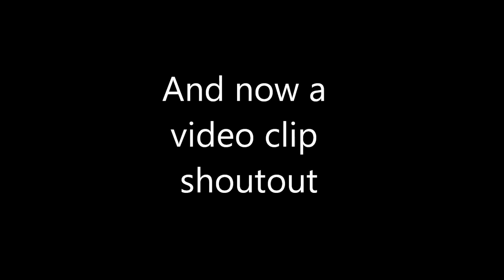wasn't me dawg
Some guy thought I was calling up his girl.